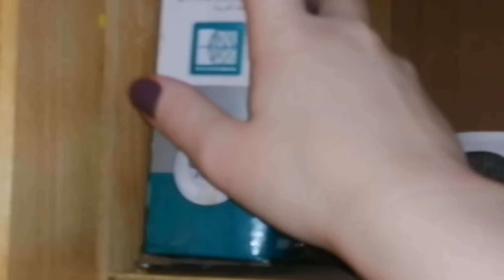كيفاش نستقبل راجلي كي يرجع مالخدمة❣️كوني مرأة ونص🙋‍♀️ روتين تحفيزي لعروسة جديدة،كسرة، طاجين الزيتون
الصباح, روتين صباحي شتوي, روتين شتوي وتحدي

الكسل روتين شتوي لام ايجابيه روتين صباحي شتوي

هادی, روتين شتوي للستات د

ام وليد مطبخ ام وليد, وصفات ام وليد اطباق جزائرية, شهيوات ام وليد, اطباق ام وليد, ولید جدید ام وليد, وصفة جزائرية تقليدية, مطبخ ام وليد كبة مقلية سورية كبة مقلية سورية ام وليد حريرة ام وليد بغرير ام ولید کباب ام وليد, طعام ام وليد أطباق جزائرية برانية ام وليد الطبخ الجزائري, خبزة محشية ام وليد, افطیر اقسول ام ولید حمص دوبل زيت ام وليد, شطيطحة بطاطا بالفلفل ام وليد, طبخ جزائري, مطبخ جزائري, جزائري, ام, طيب جزائري

جزائري, اكل تقليدي, فطير جزائري, كباب جزائري, آکل جزائری جديد الطبخ التقليدي, أكلات جزائرية جزائرية و تركيفتل البركوكس, كيفاش نفتلو البركوكس بركوكس, تعلم فتل البركوكس, فتل العيش, طريقة فتل البركوكس, فتل البركوكس فتل الكسكس, كيفية فتل العيش فتل البركوكش, فتل البركوكس, البركوكس, طريقة فتل البركوكس بدقيق القمح الكامل البركوكس الجزائري, طريقة فتل العيش, فتل الطعام, فتل الجاري, طريقة فتل المردود بركوكس ام وليد,ك روتين صباحي صحي, روتين صباحي هادئ, روتين قباء لية, وصفة قبائلية تقليدية صحية قبائلية كسرة قبائلية روعة كسرة قبائلية بزيت الزيتون, الرشتة القبائلية, وصفة العصبان القباءلي, وصفة العصبان, وصفة تكربابين, وصفة تعصبانين يوميات العائلة القبائلية, وصفات تقليدية الرشتة القبائلية التقليدية, اكلة قبائلية تقليدية افطير او قصول سهلة التحضير وصفات صيفية, وصفات ام وليد, وصفة افطير اقسول, وصفة اغروم الحوال, وصفات تقليدية طبخ ويزة, وصفات, كروكي وصفات امي الغالية, وصفات اقتصادية, وصفات بالبطاطسوصفة

قبائلية, كيفية تحضير المشوشة, وصفة قباءلية كيفية تحضير

سفنج الميكسور, سفنج, سفنج المكسور سفنج المكسور ام ولید سفنج ام وليد, سفنج الخلاط سفنج الميكسور بمقادير مضبوطة سفنج الملعقة سفنج ناجح, سفنج سريع سفنج بالماء سفنج مغربي, سفنج الفرينة سفنج بالسميد, سفنج ام لجين, سفنج ام اسيل, سفنج أم اليان سفنج سميرة dz, سفنج اقتصادي سفنج سهل, خفاف الميكسور, سفنج ساهل, سفنج السميد, سفنج المحلات سفنج دون عجن سفنج جزائري, سفنج الميكسور بمقادير مضبوطة بدون تعب او دلك والنتيجة روعة سفنج مغربي ساهل, سفنج اكسبريس

جزائرية, طبخ جزائري جزائري, تقليدي, طبق, طيب

مثقبة المثقبة متقبة, مثقبة مقلية المثقبة بالعسل مثقبة

الاضحى, شطيطحة بوزلوف بقري, شطيطحة بوزلوف